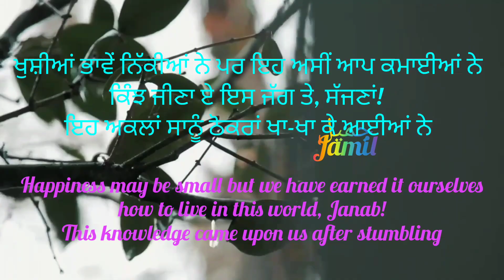MAI KABIL NHI KISI KE || ES LIYE DUNIYA SE DUR KAR LIYA KHUD KO